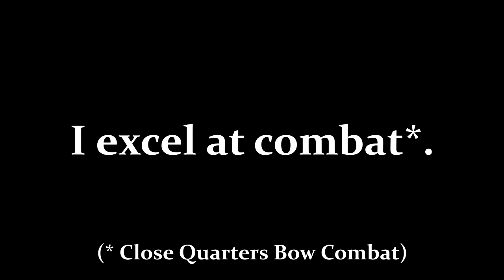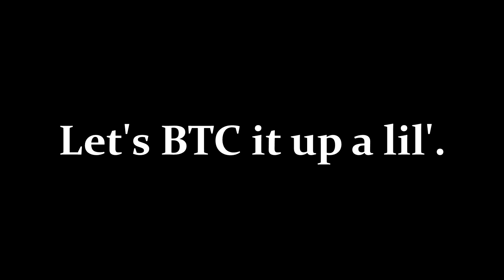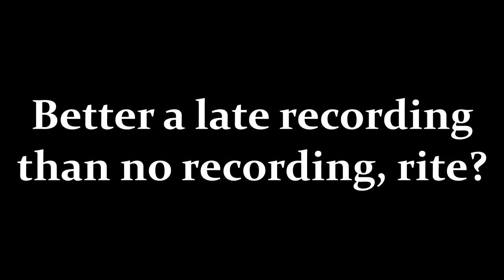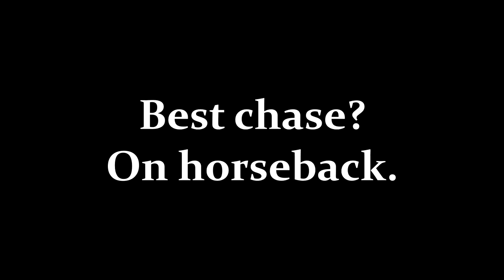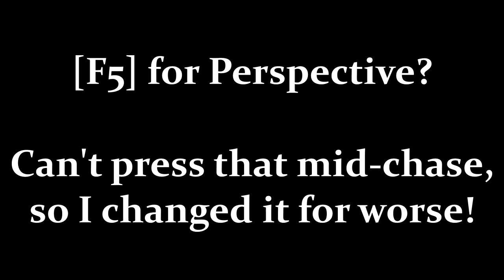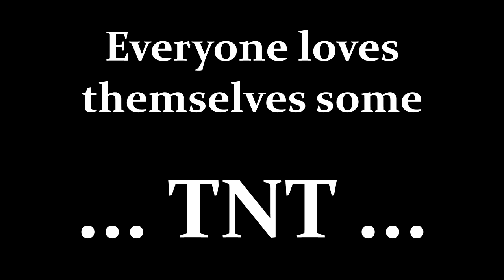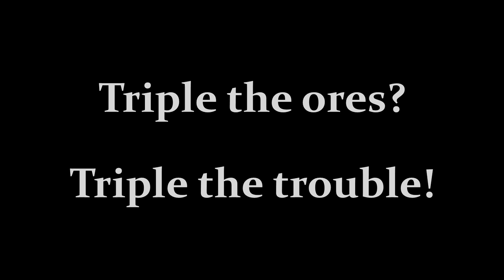UHC Montage #6 - Sky High, Down Below, And Inbetween!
I was running out of disk space again. What else is new? This montage is pretty shoddy, but it has a couple of really nice battles and weird derps in there.